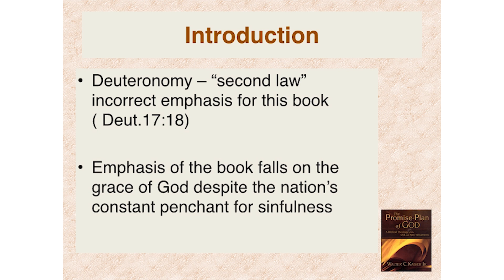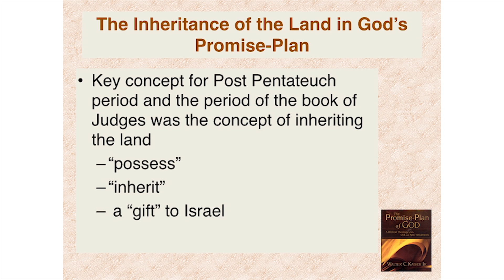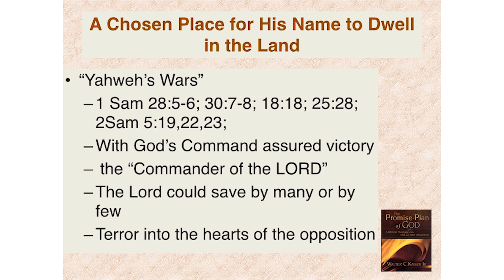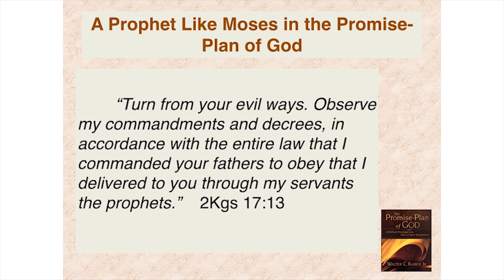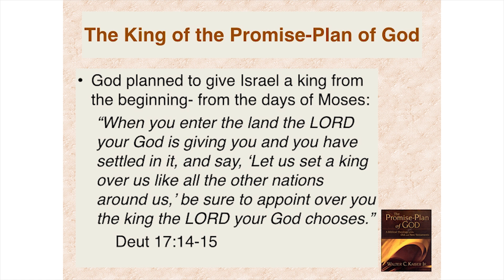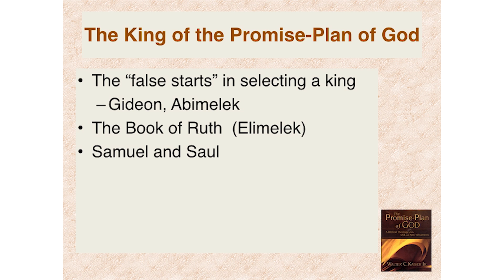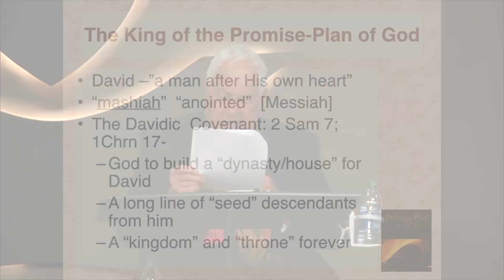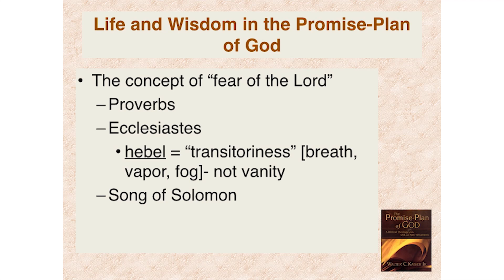The Prophetic End-Time Promise-Plan of God // IHOPU // Symposium // Session 4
International House of Prayer University had a symposium about "The Prophetic End-Time Promise-Plan of God" with Dr. Walter C. Kaider Jr.